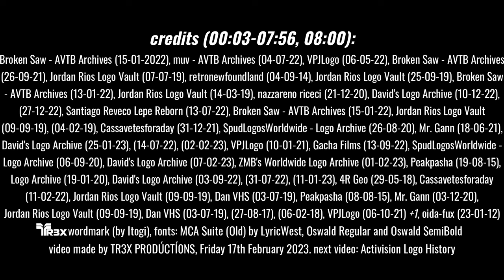The Rank Organisation Logo History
"The Rank Organisation Logo History" made by TR3X PR0DÚCTÍ0NS, 17/02/2023.
The Rank Organisation was a British entertainment conglomerate founded by industrialist J. Arthur Rank in April 1937. They are remembered for their many films from the late 1930s to the 1990s, owning production, distribution and exhibition facilities. It also diversified into the manufacture of radios, televisions and photocopiers (as one of the owners of Rank Xerox). The company name lasted until February 1996, when the name and some of the remaining assets were absorbed into the newly structured Rank Group plc. The company itself became a wholly owned subsidiary of Xerox and was renamed XRO Limited in 1997.

Timestamps
0:00 Intro
0:03 General Film Distributors
0:29 Rank Organisation
6:42 Rank Home Video
7:50 Credits

-TR3X